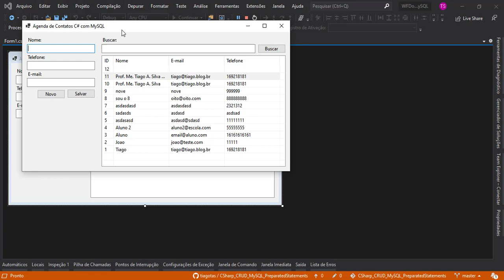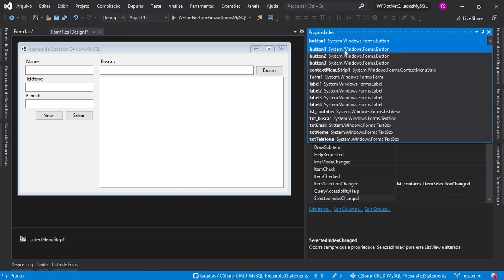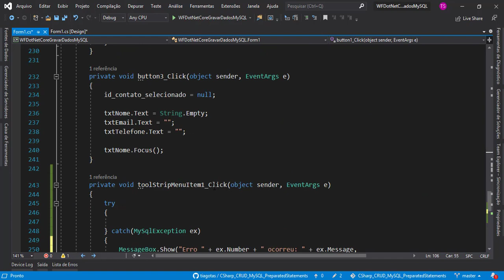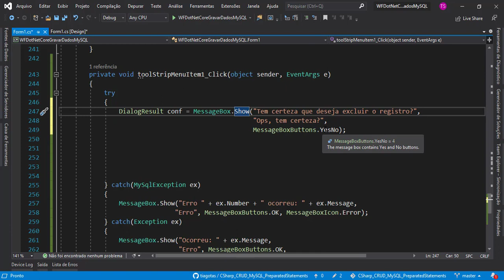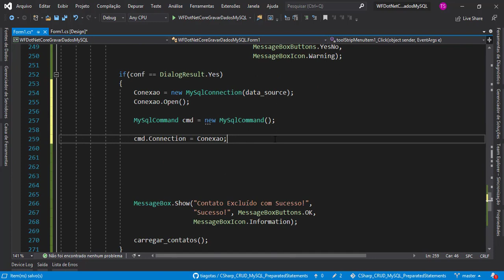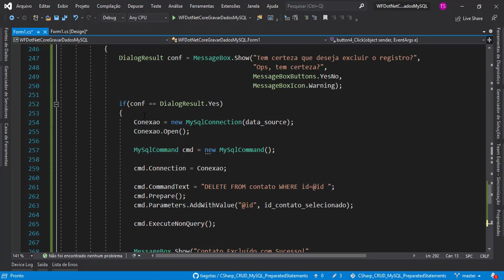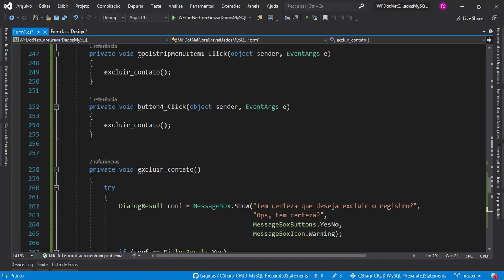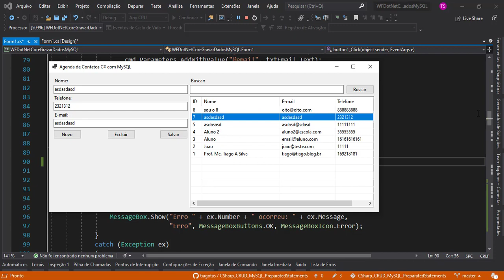AULA 6 - C# e MySQL CRUD - WINDOWS FORM - COMO FAZER DELETE, PREPARATED STATEMENTS, MENUCONTEXTSTRIP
Nesta aula implementamos as funcionalidades de exclusão de registro, através de um botão excluir e de um menu de contexto, para cada item da nossa ListView.